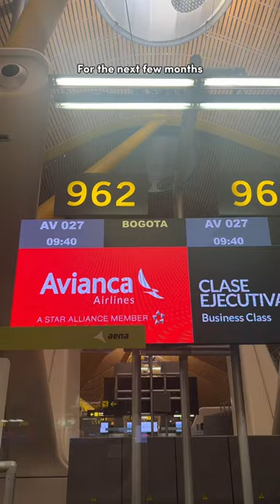If exploring South America sounds interesting to you, stay tuned